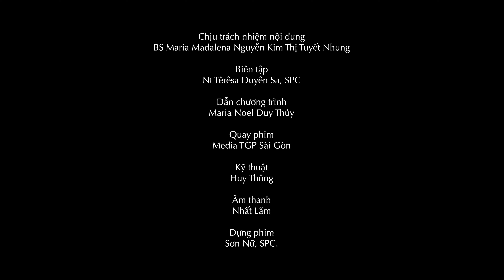Bệnh lý và chăm sóc tủy răng - BS Tuyết Nhung | SỨC KHỎE GIA ĐÌNH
Chuyên mục "Sức khỏe gia đình" kính gởi đến quý vị "Bệnh lý và chăm sóc tủy răng" qua chia sẻ của BS Maria Mađalêna Tuyết Nhung.

-Địa chỉ: 6bis Tôn Đức Thắng, P. Bến Nghé, Quận 1, Tp. HCM
-Điện thoại: 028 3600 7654